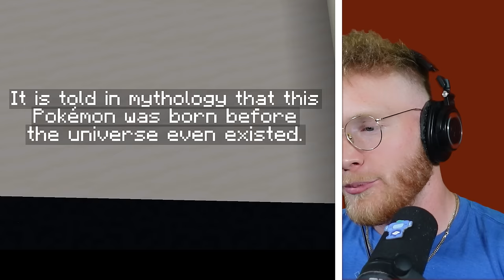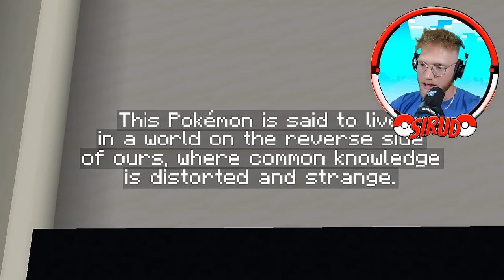Don’t Choose the Wrong DOOR in Minecraft Pokemon!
Welcome back to another minecraft video!

SERVER IP: mc.pokesmash.co